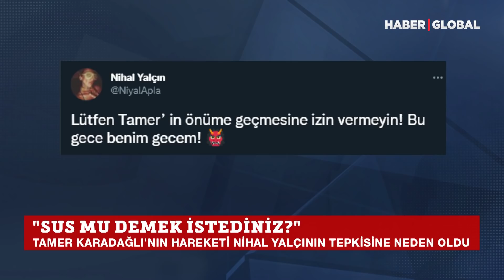Olaylı Gecenin Ardından Nihal Yalçın'dan Tamer Karadağlı İçin Çağrı: İzin Vermeyin!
58. Antalya Altın Portakal Film Festivali Ödül Töreni'nde oyuncular Tamer Karadağlı ile Nihal Yalçın arasında geçen diyalog gündem oldu. Yalçın, Törende konuşması bitmeden kendisine ödül veren Karadağlı'ya "Artık sus' mu diyorsunuz?" şeklinde tepki gösterdi.